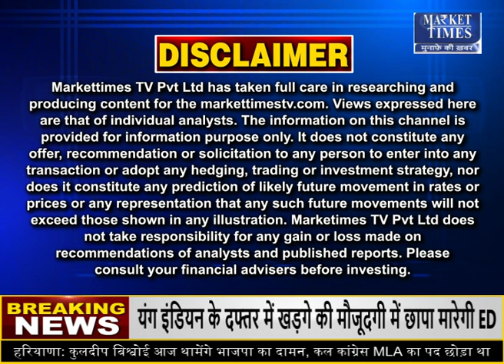कपास के दाम में गिरावट